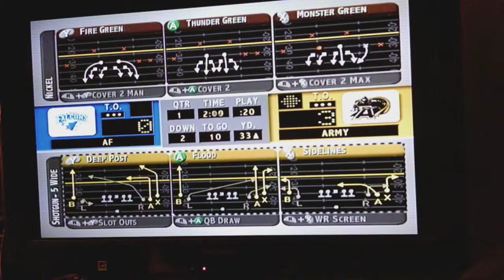NCAA Football 2004 Army Dynasty S5 G2 vs Air Force Falcons